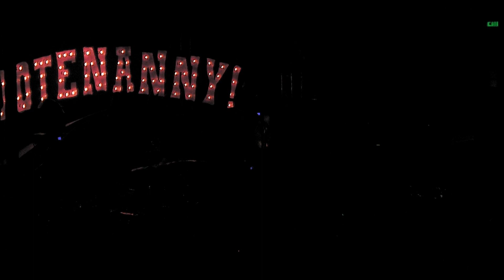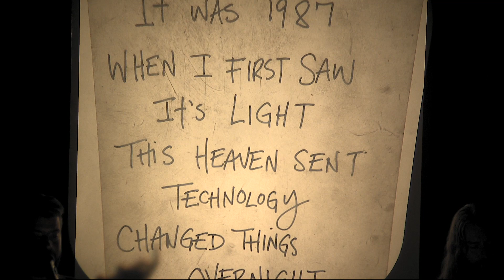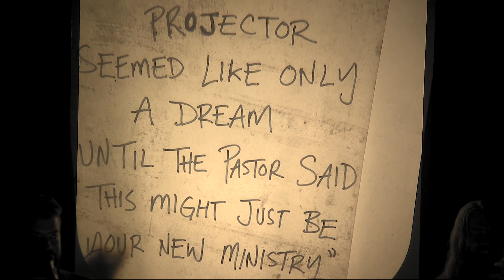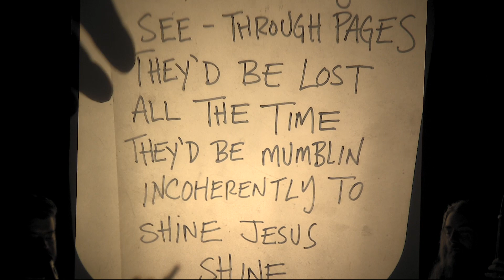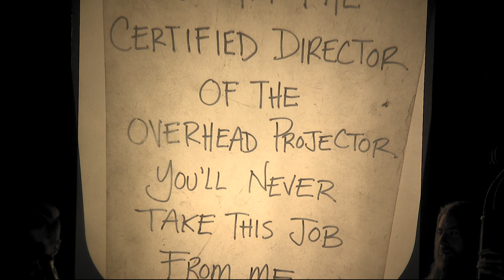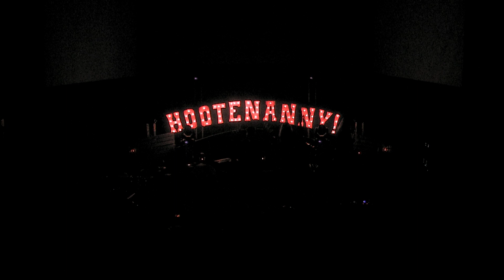Tim And The Glory Boys Concert Part2